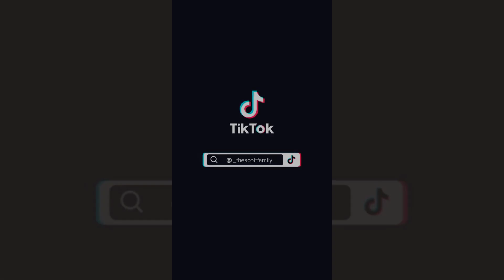Juicy Fruit Dance - TikTok Compilation 2022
Juicy Fruit Dance -  TikTok